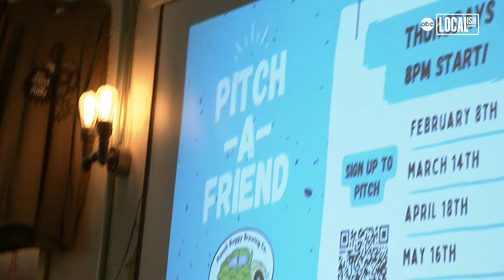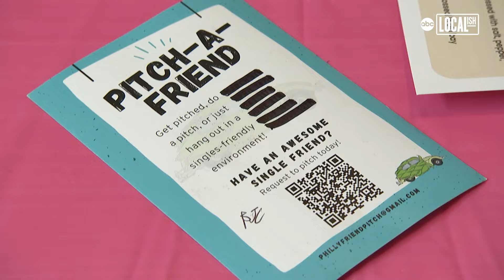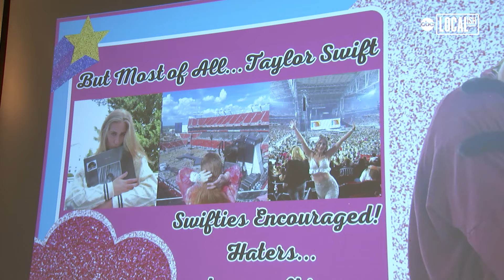In Philadelphia, people are using PowerPoint presentions to 'pitch' their single friends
Single friend? Philly Friend Pitch is looking to change that with its curated Pitch-a-Friends events held in breweries around Philadelphia. Creators, Melissa Schipke and Ariana Brogan, got the idea from TikTok and brought the idea to their local watering hole, Punch Buggy Brewery. The concept is that people 'pitch' their friend to other singles as a unique way to find them a date. Each presenter has 3-5 minutes to present a PowerPoint presentation explaining why they should date their friend. For more information about upcoming events check out the Pitch-a-Friend